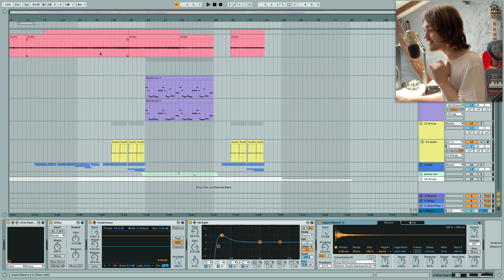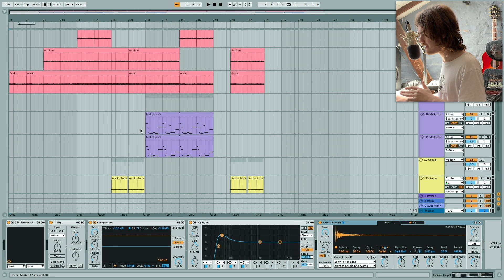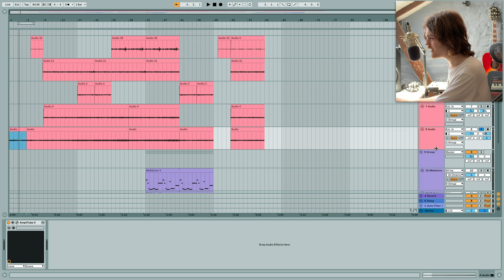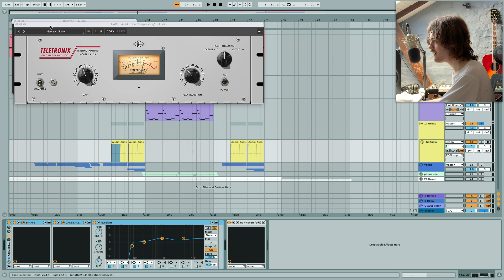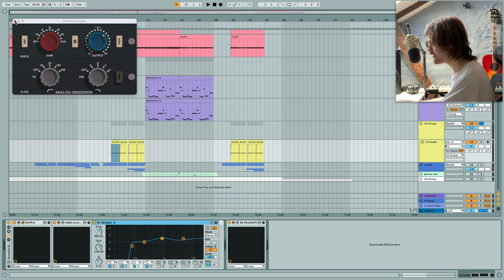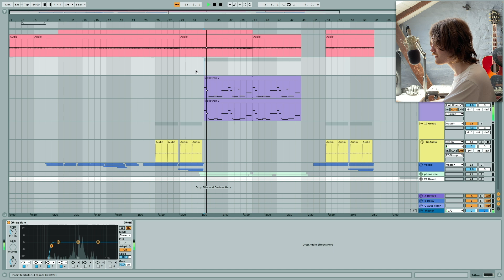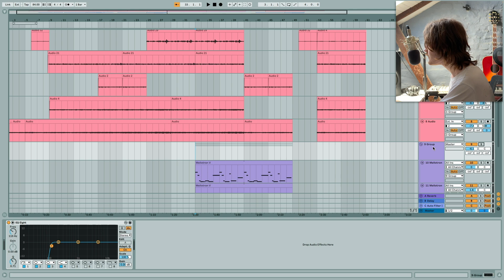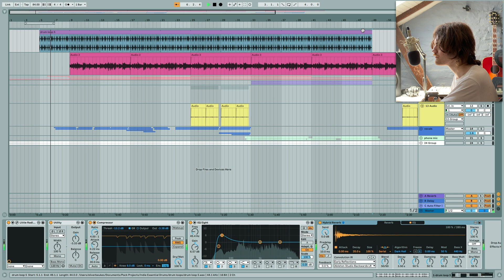How To Make Indie Pop Songs Like Phoebe Bridgers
in this video i show you how to make songs like phoebe bridgers

TAGS (ignore)
Tutorial; Music: Music Making; Mixing; Quick; indie; alternative rock; rock